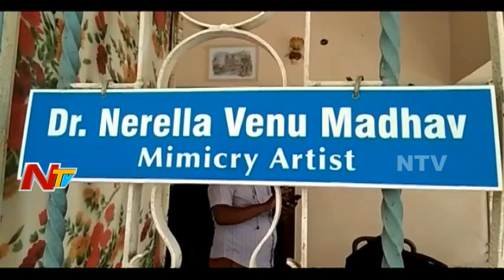Mimicry Artist Nerella Venu Madhav Is No More | Nerella Venu Madhav Wife Speaks to Media | NTV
Mimicry Artist  Nerella Venu Madhav Is No More. Nerella Venu Madhav Wife Speaks to Media. Mimicry Artist Nerella Venu Madhav Passed Away Due to illness.CM KCR Express His Deep Condolences To Mimicry Artist  Nerella Venu Madhav Demise. He was 85 and is survived by wife, two daughters, and two sons. He is not well for some time and was on a ventilator in a private hospital.